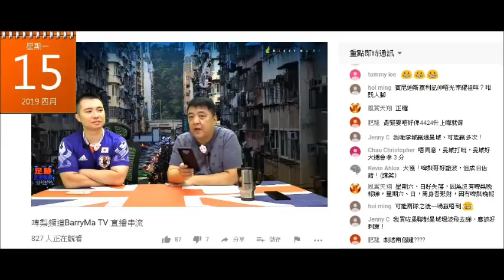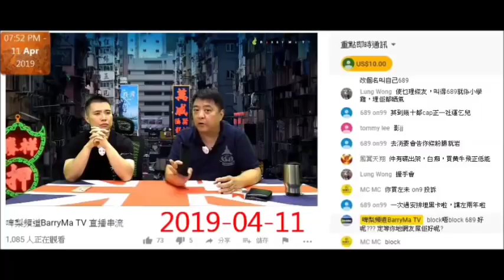20190415 啤梨晚報馬健賢Barry Ma之前鳩吹攞咗100張飛，版本改成攞咗500張飛。之前仲吹有有20蚊係支助傷殘人士睇戲，呢晚版本改成40蚊，仲叫腦殘唔好問退款